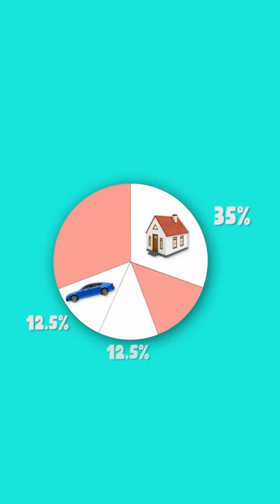Emergency Funds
HerMoney CEO Jean Chatzky says save this exact % for your emergency fund 🆘